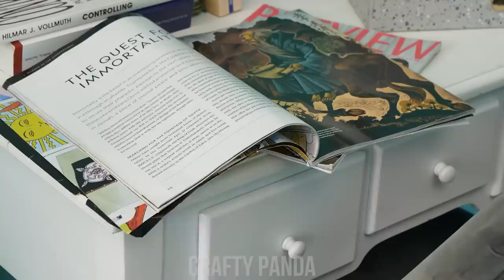Revealed! Parenting Hacks That Can Make Pregnancy Smooth! DIY Ideas by Crafty Panda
The internet has provided us today with some of the most amazing pregnancy hacks ever, y’all! Soon-to-be mama and daddy pandas, these DIY ideas are definitely going to make your life a whole lot easier. You might even feel like these parenting hacks are like using cheats in real life.